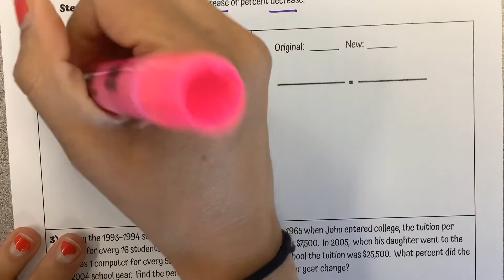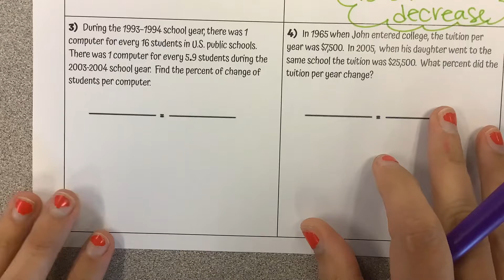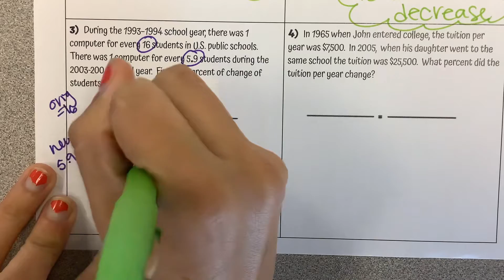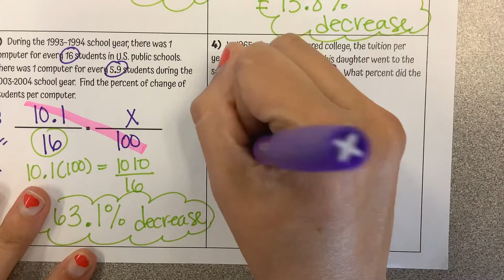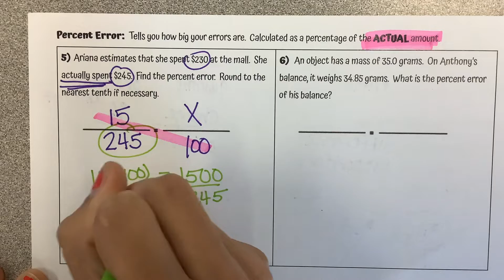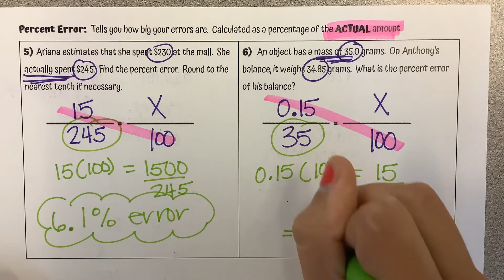CCSS7 - U2 - L3 - Percent Change